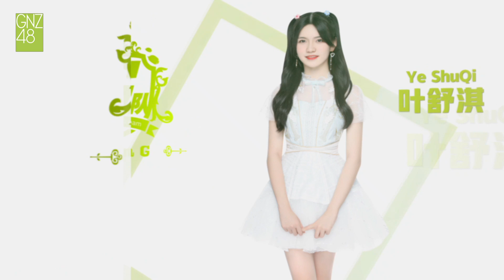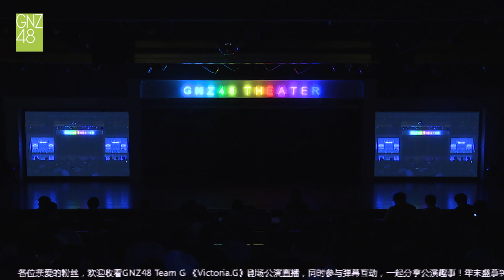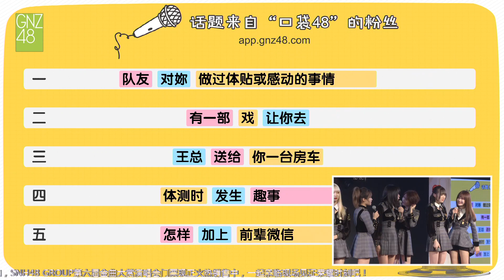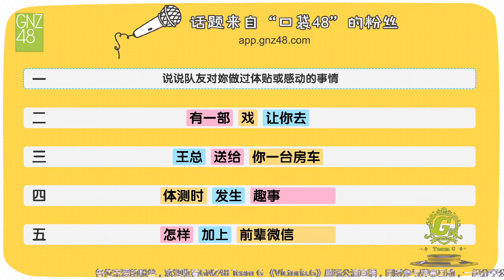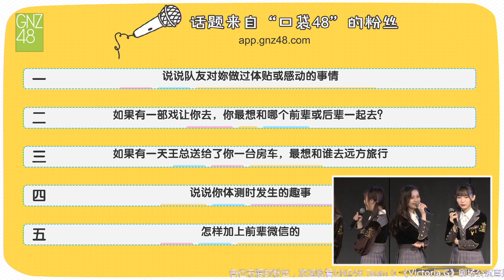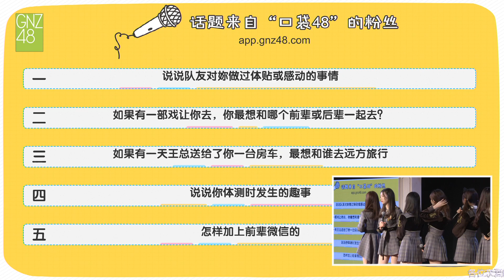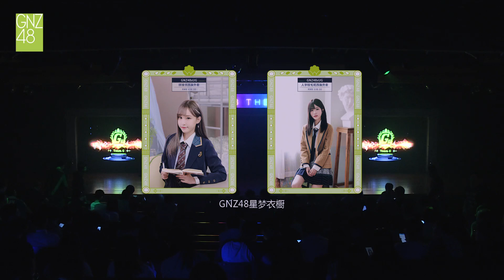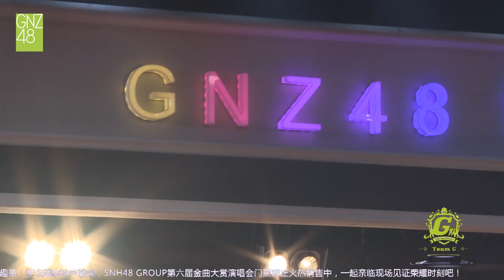《Victoria.G》剧场公演 GNZ48 TeamG 20191123